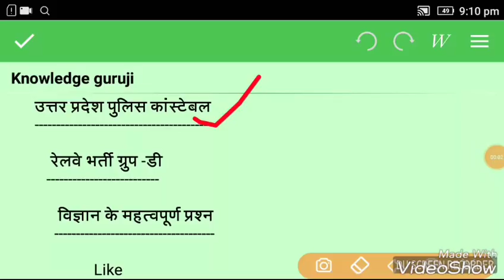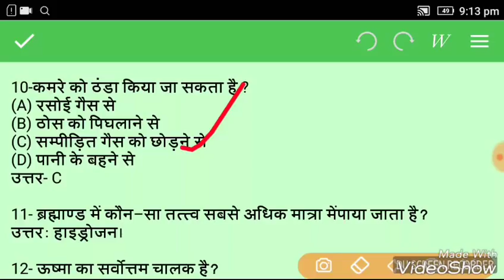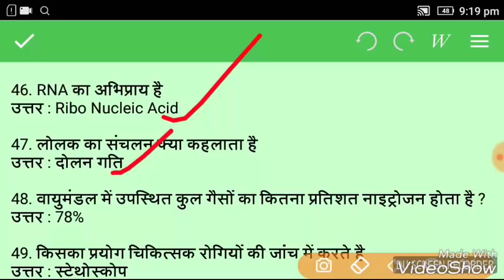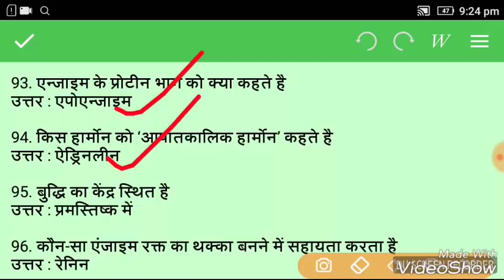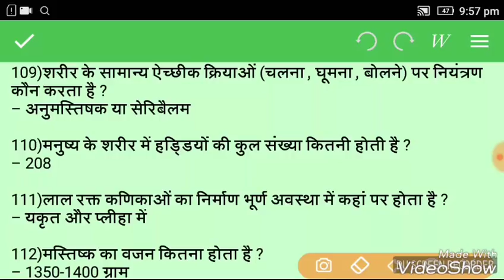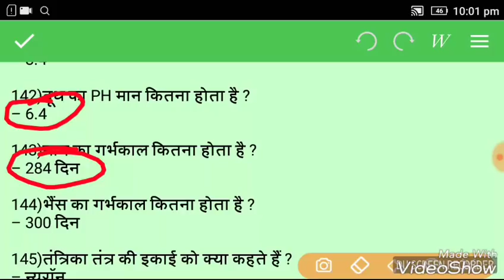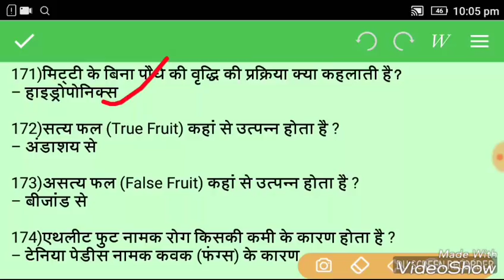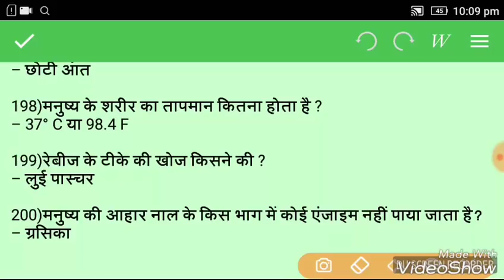Railway group D 2019 | 200+ Science imp questions |RRC Group D Science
Railway group D science imp questions.